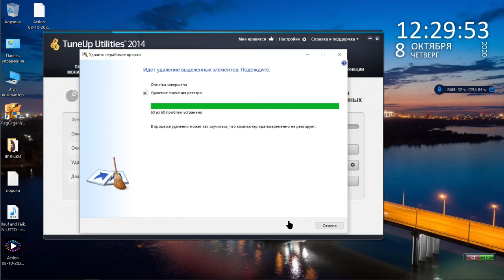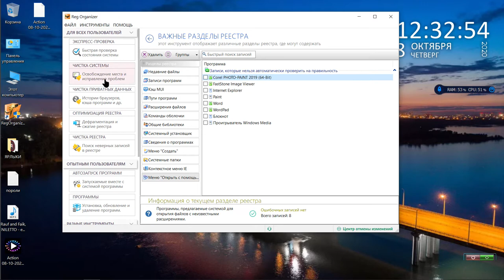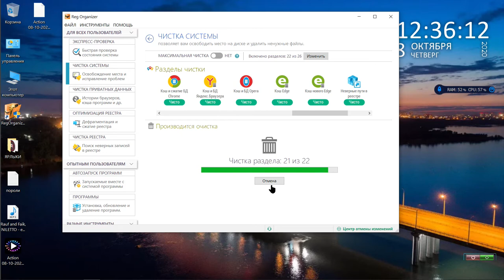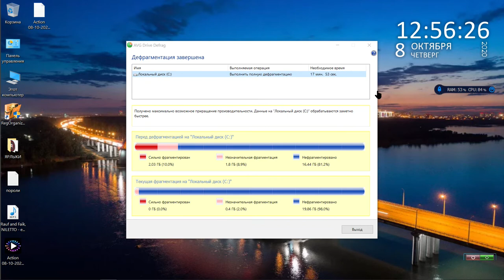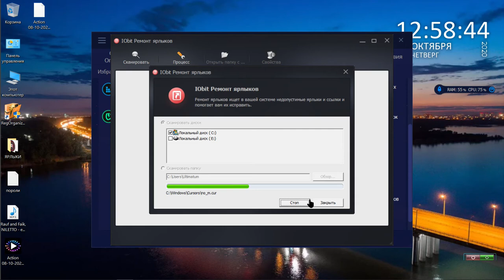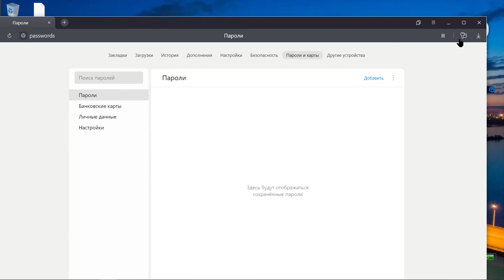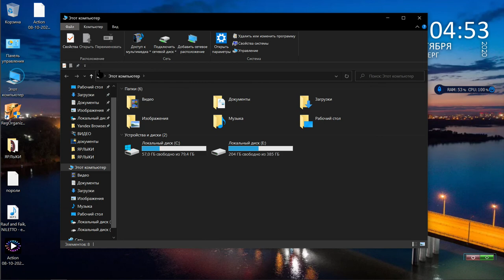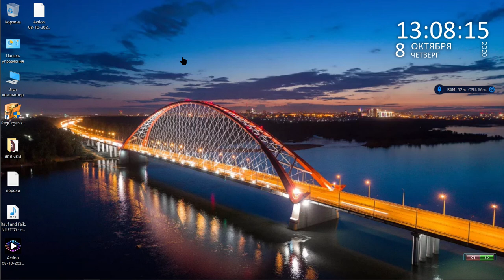Ускорить комп,ноутбук 100%